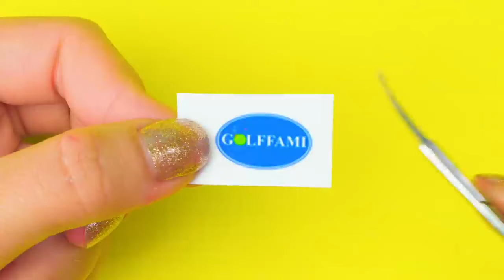EASY DIY MINIATURE IDEAS FOR DOLLHOUSE BARBIE 2023 #67